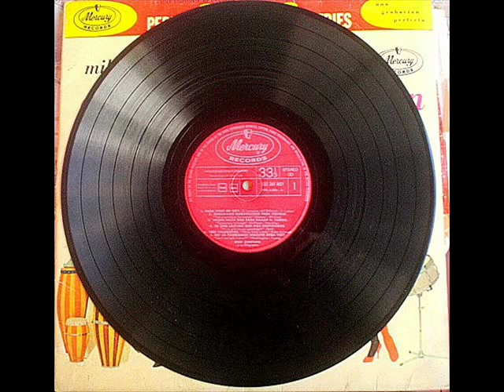Mike Simpson - Waht is there yo say ?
Mike Simpson y su Orquesta de Percusion interpreta el tema:
" ¿Que más que decir ?  de ( E.Y. Harbourg - Vernon - Duke )
del disco de vinilo original del año 1961 editado por el sello Mercury Records y titulado "Discusion en Percusion"
Con este video queda completado todo el disco compuesto por 12 temas que estan todos subidos en mi canal y que pueden encontrar esplorando el canal, estan subidos en grupos de tres o cuatro temas juntos pero salteados´.
Disfruten de la maestria de Mike Simpson, y de este magnífico sonido y ritmo
Mike Simpson and Percussion Orchestra plays the theme:
"What is there to say? For (EY harbourg - Vernon - Duke)
the original vinyl album 1961 released on the label Mercury Records, entitled "Discussion on Percussion"
This video is completed the entire disk composed of 12 songs are all uploaded on my channel and can find Esplorando the channel, are uploaded into groups of three or four songs together but skipped '.
Enjoy the mastery of Mike Simpson, and this magnificent sound and rhythm